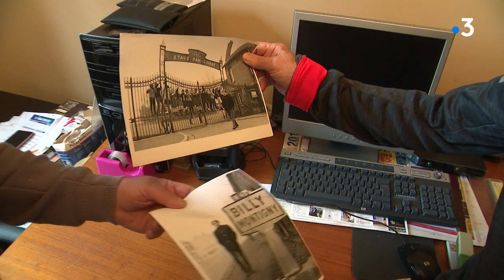Kopa, Lech, Stablinski, Jazy... : la réussite des Polonais par le sport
Extrait de l'émission spéciale  "Sto Lat, 100 ans de ch'tite Pologne" diffusée le 1er décembre 2019 sur France 3 Hauts-de-France.